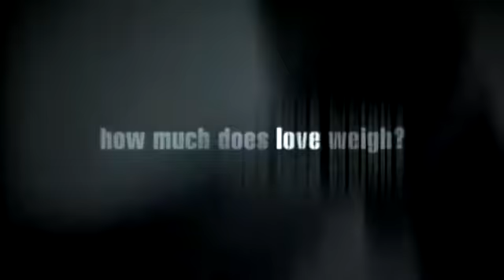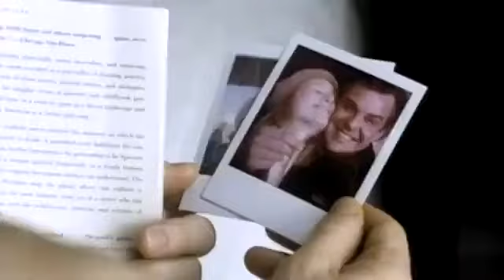21 Grams Movie Trailer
Movie trailer for the movie 21 Grams.  Released Oct 19, 2003.  Starring: Sean Penn, Benicio Del Toro, and Amy Grams.